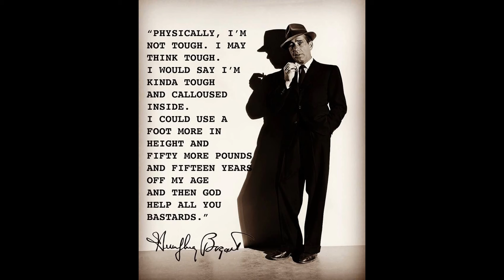Humphrey Bogart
Humphrey Bogart: The Quintessential Icon of Classic Hollywood

Welcome to "Vintage Hollywood Glamour," where we delve into the lives of the most iconic stars from the Golden Age of Cinema. Today, we’re spotlighting one of the most enduring legends of the silver screen, Humphrey Bogart.

Early Life and Career Beginnings

Humphrey DeForest Bogart was born on December 25, 1899, in New York City. Raised in a privileged family, Bogart initially set out for a career in the Navy, but his journey ultimately led him to the world of acting. After an unremarkable start on Broadway, he transitioned to film in the 1930s, taking on various supporting roles.

Rise to Stardom

Bogart’s breakthrough came with his portrayal of Duke Mantee in the 1936 film "The Petrified Forest." His menacing performance caught Hollywood’s attention, paving the way for a series of gangster roles in films such as "Dead End" (1937) and "Angels with Dirty Faces" (1938). However, it was his role as private detective Sam Spade in "The Maltese Falcon" (1941) that solidified his status as a leading man.

Classic Films

Humphrey Bogart’s career is studded with timeless classics. "Casablanca" (1942) is perhaps his most iconic film, where he delivered the unforgettable line, “Here’s looking at you, kid,” alongside Ingrid Bergman. His portrayal of Rick Blaine, a jaded nightclub owner in wartime Morocco, earned him an Academy Award nomination.

In 1944, Bogart starred in "To Have and Have Not," where he met his future wife, Lauren Bacall. Their onscreen chemistry was electric, leading to several more collaborations, including "The Big Sleep" (1946), "Dark Passage" (1947), and "Key Largo" (1948).

Bogart won his first and only Academy Award for Best Actor for his role as Charlie Allnut in "The African Queen" (1951), co-starring Katharine Hepburn. This performance showcased his versatility and cemented his reputation as one of Hollywood’s finest actors.

Later Career and Legacy

In the 1950s, Bogart continued to deliver compelling performances in films like "In a Lonely Place" (1950), "Sabrina" (1954), and "The Caine Mutiny" (1954), for which he received another Oscar nomination. His final film, "The Harder They Fall" (1956), was a fitting end to a stellar career, showcasing his ability to portray complex, nuanced characters.

Personal Life

Humphrey Bogart’s personal life was as captivating as his film roles. He was married four times. His first three marriages, to Helen Menken, Mary Philips, and Mayo Methot, were tumultuous and ended in divorce. In 1945, he married actress Lauren Bacall, with whom he had two children, Stephen and Leslie. Their marriage was one of Hollywood’s great love stories, lasting until Bogart’s untimely death.

In addition to his Oscar for "The African Queen," Bogart received numerous accolades throughout his career. He was posthumously awarded a star on the Hollywood Walk of Fame, and in 1999, the American Film Institute ranked him as the greatest male star of classic American cinema.

Humphrey Bogart passed away on January 14, 1957, at the age of 57, due to esophageal cancer. His legacy endures through his unforgettable performances and the indelible mark he left on Hollywood. Bogart’s influence can still be seen in the world of film today, inspiring countless actors and filmmakers.

Thank you for joining us on this journey through the life and career of Humphrey Bogart.